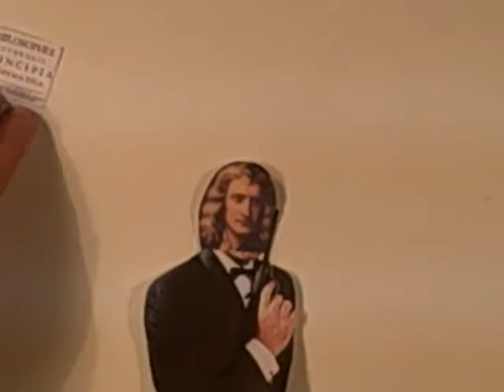AP World: Newton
A Common Craft-style video for AP World History at West Hills HS whhsapworld)